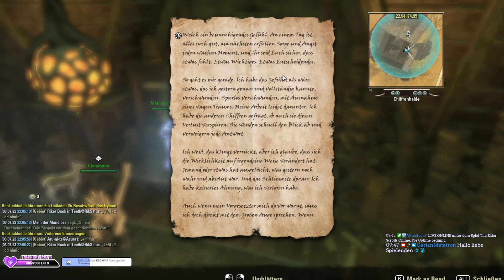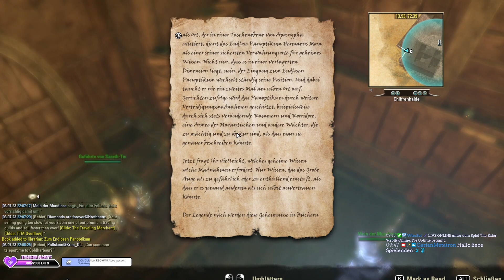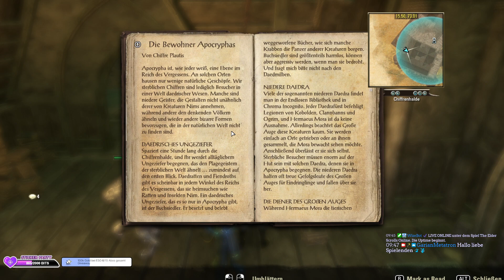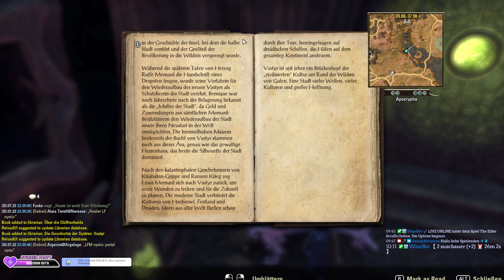Elder Scrolls Online Necrom [16] Ein verborgenes Schicksal - Steingräber Apocrypha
Elder Scrolls Online Necrom [16] Ein verborgenes Schicksal - Steingräber in Apocrypha

Das neuste Gameplay zum Kapitel Necrom seit 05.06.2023 und als Patch 9.0.0 Update 38

Mit der Telvanni-Halbinsel, der Apocrypha, dem Trial RAND DES WAHNSINNS, dem Arkanist und dem Dungeon DLC Scribes of Fate und viele PvE Inhalte in einer 30 Stündigen Storykampagne.

Hier könnt ihr TESO bestellen:

Publisher: Zenimax/Bethesda